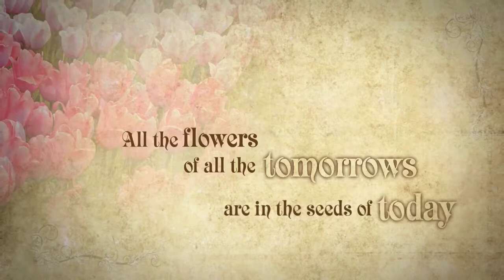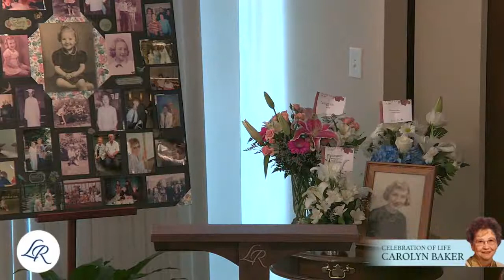Carolyn Baker Celebration of Life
Thank you for joining us for this celebration of life for Carolyn Baker.